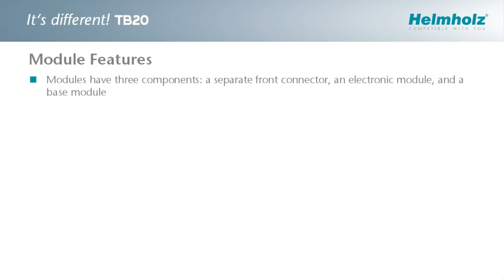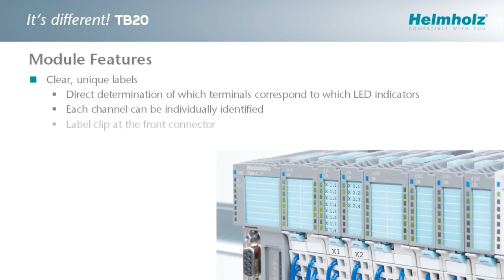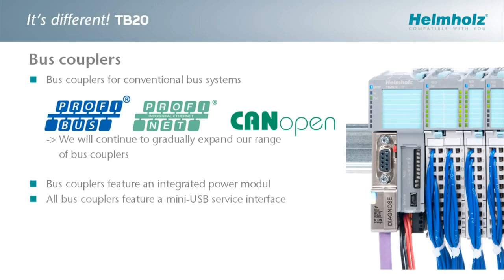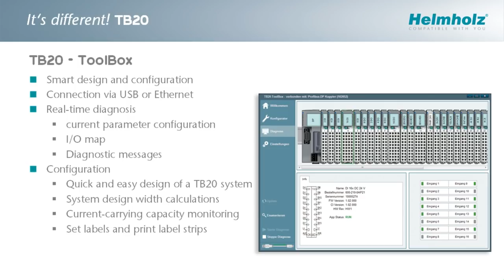Systeme Helmholz - TB20, the new and modern distributed I/O System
Systeme Helmholz' new distributed I/O fi eldbus system is characterized by a multitude of everyday practical details, developed upon direct market feedback. Efficiency, functionality and optimum handling where the focus of development. Thus the innovative system allows for implementation of typical advantages of decentralized concepts in many, often even new applications.

With TB20, technically uniform solutions are now available from Helmholz for distributed applications too. The basic product range consists of PROFIBUS and CANopen® bus couplers with analogue and digital inputs and outputs. As open architecture system the portfolio will be enhanced step by step with all conventional fi elbuses, such as PROFINET, DeviceNet, Modbus and EtherCat.